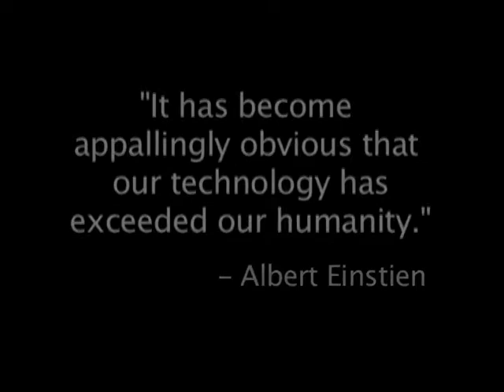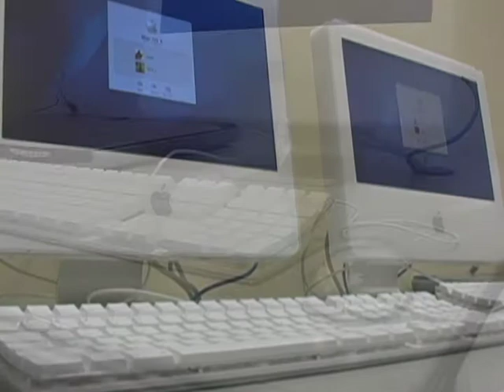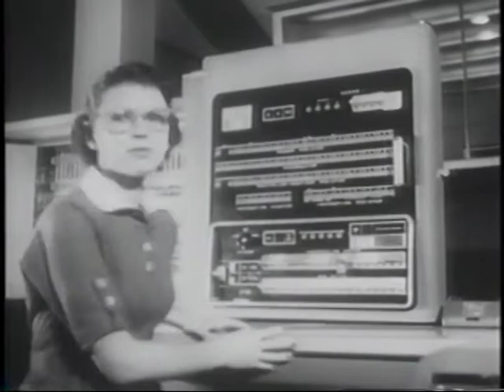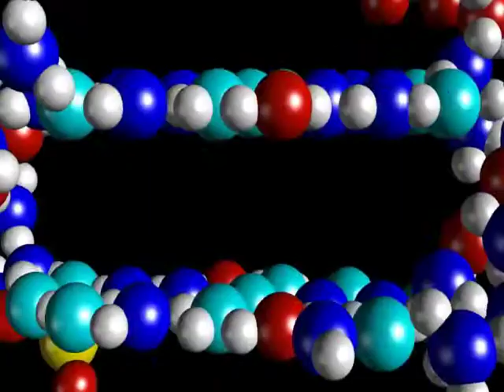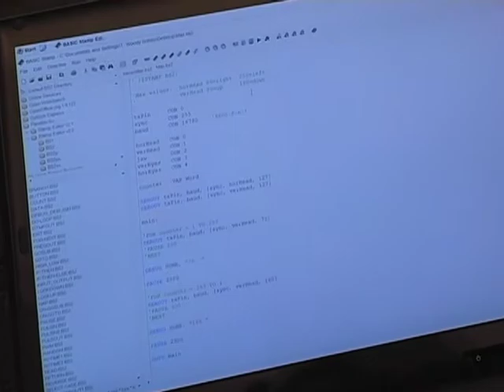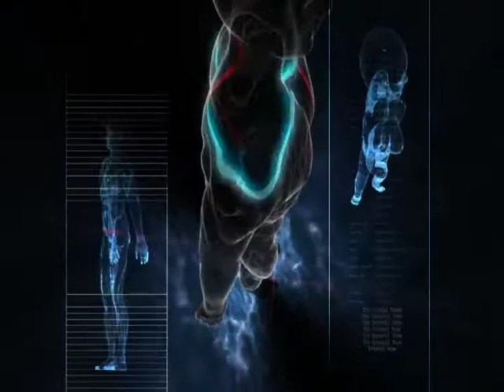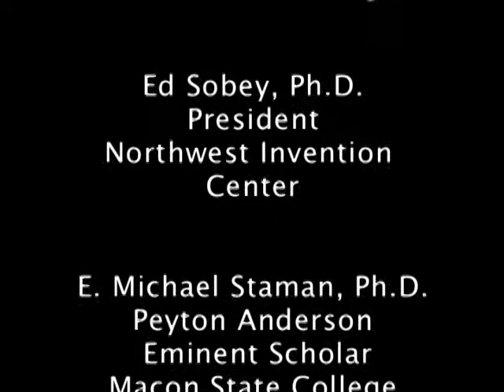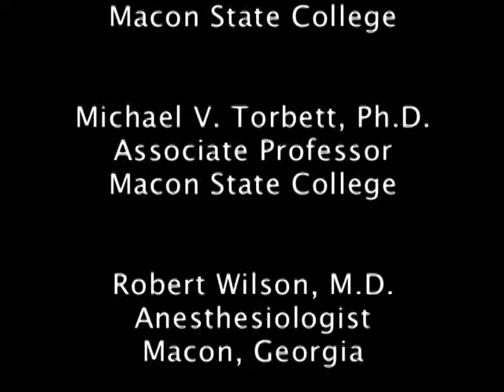The New Millennium Project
The New Millennium Project" stands as a thought-provoking documentary film that delves into the profound impact of emerging technologies on human reality and conditions. Conceived in 2006, the documentary arrived at the precipice of a technological revolution that would reshape the fabric of our society and redefine our very humanity. Helmed by director Jerome Gratigny, a student at the time, the film serves as a poignant reminder of the challenges and aspirations that characterized our collective consciousness during its production.

As we revisit this cinematic endeavor, we are granted a glimpse into the zeitgeist of an era on the brink of transformation. What once seemed speculative or futuristic has since become the bedrock of our daily existence. Gratigny's work, though rooted in the context of its time, resonates profoundly in the present, offering a retrospective lens through which to examine the evolution of our relationship with technology.

In the words of acclaimed science fiction writer Arthur C. Clarke, "At first, advanced technology will appear as magic." Indeed, the sentiments echoed by Clarke reverberate throughout "The New Millennium Project," as it navigates the realms of imagination and innovation that have since become integral facets of our contemporary landscape. Through Gratigny's lens, we are reminded of the awe and wonder that accompany the dawn of transformative technologies, as well as the challenges and uncertainties that accompany their integration into our lives.

As we chart the trajectory of technological progress, "The New Millennium Project" serves as both a relic of the past and a harbinger of the future—a testament to the ever-evolving interplay between humanity and the tools we create. In revisiting this seminal work, we are invited to reflect on our journey thus far and envision the boundless possibilities that lie ahead in the realm of technological innovation.